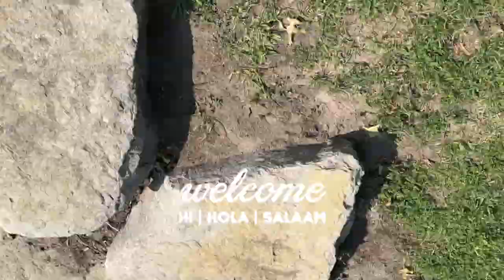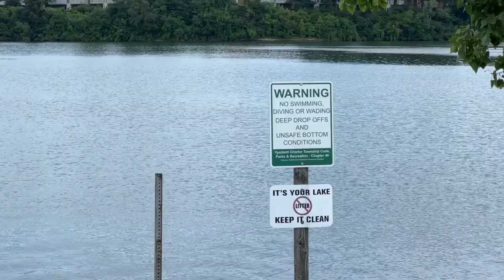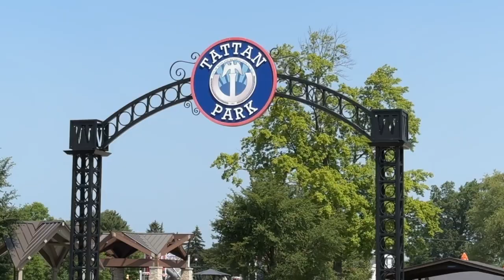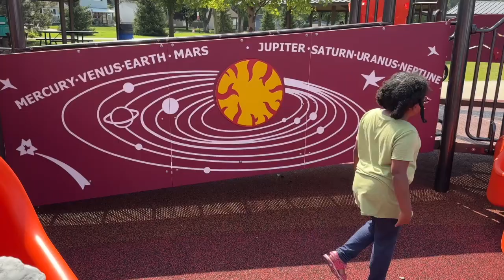A $3 MILLION PARK Visit in Westland, Michigan + Summertime Sisterhood Picnic at Ford Lake Park!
Summertime fun, fun, fun! First, I attend a much needed Sisterhood Potluck Picnic and then I take the kids to Tattan Park, a newly renovated $3 million park in Westland. WOW!

We upload 2x weekly so turn on your notifications! 🔔
Thank you for your support. We love and appreciate every single one of you!!!

STAY UP!!!
LOVE, WASH FAM

➥ G R O W I N G  O U R  F A M  [subs]
100 | February 24, 2023
300 | June 28, 2023
500 |

• LAUNDRY BASKET
• STEP 2 WAGON
• THE KINDEST RED BOOK
• TRUCKS BOOK

Hey fam!
We're Marv and Ana, a multiethnic Muslim vlogging couple from Michigan who have been happily married for 30 years. We have five children ranging in age from 1 to 30 -- yes, that's right... and crazy, we know! We create content about family life, parenting, shopping, food, and fun.

By being authentically us in every video we produce, our viewers can feel a part of our family too. We always aim to provide positive and uplifting content creating a strong sense of community on our channel.

Thank you for your support, we appreciate every single one of you!

OG Music • BO YANTAUH 2023
UKELELE Music Credit • SUPERMANDO PAPA 2023

These are our personal experiences, beliefs and thoughts. There is no additional charge to you. Thank you for supporting  Love,  Wash Fam so I can provide you with free content on a weekly basis.